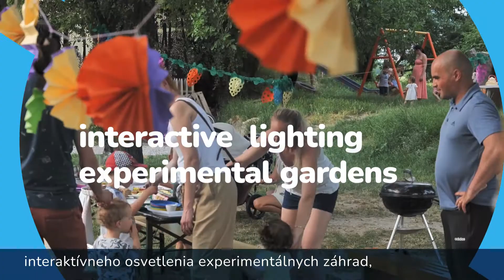IN-HABIT for Nitra